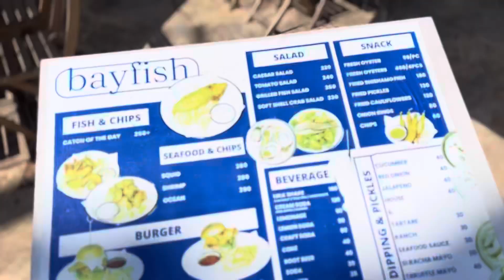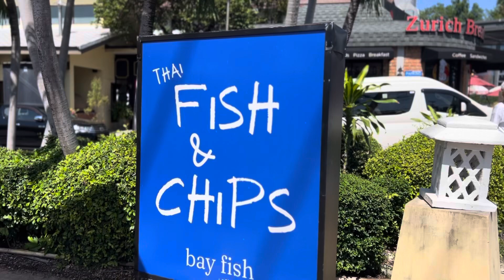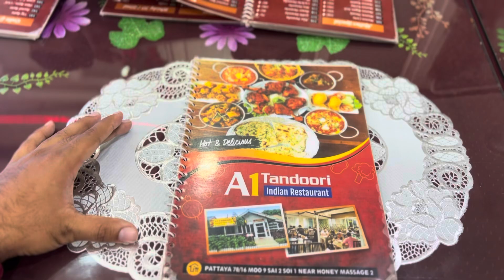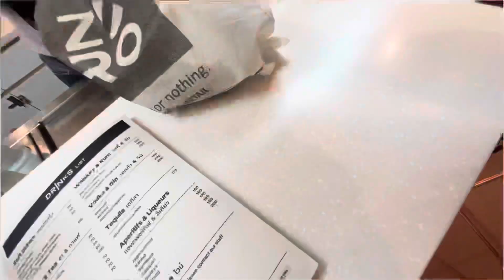grilled crocodile meat 😱